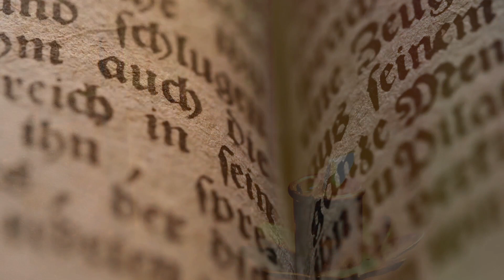Evangelio Diario Sábado 14 de Octubre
Comentario del Evangelio de Gerardo Fernández, Coordinador Departamento Animación Bíblica de la Pastoral.